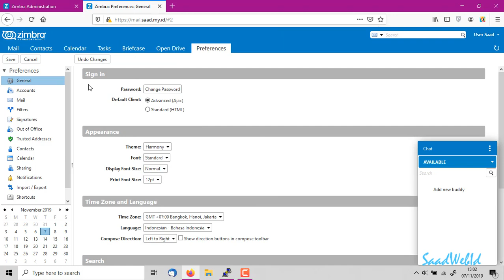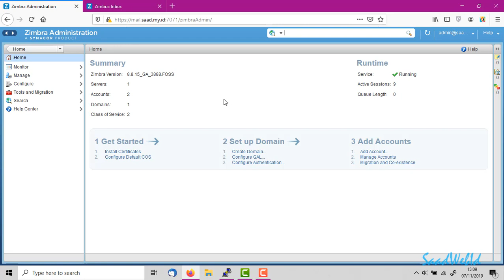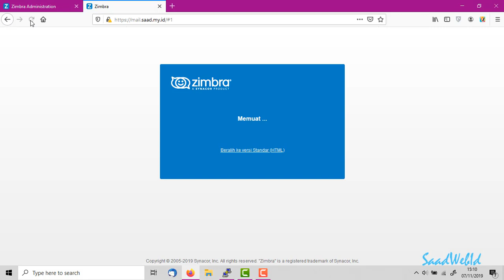How to change Language Zimbra WebClient